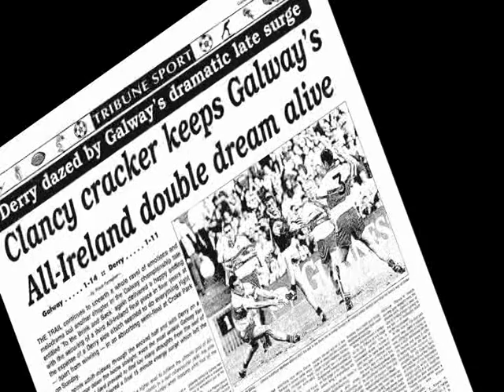A Tribute to Matthew Clancy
A celebration of one of the best footballers to play for Oughterard GAA